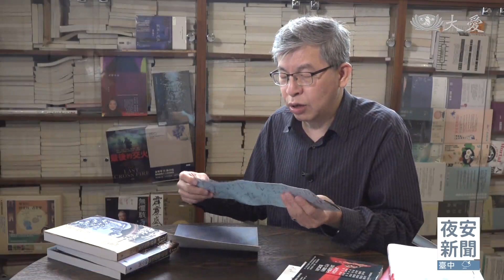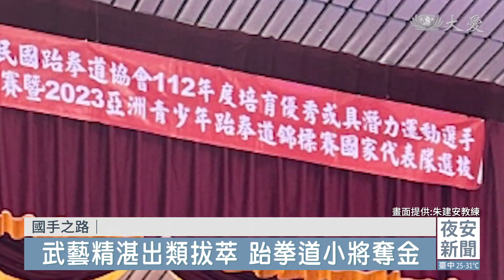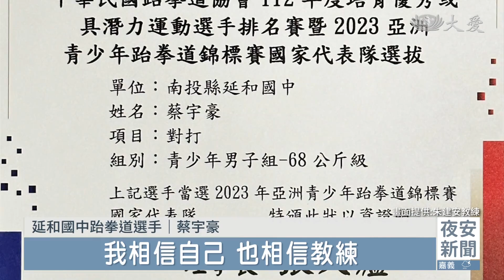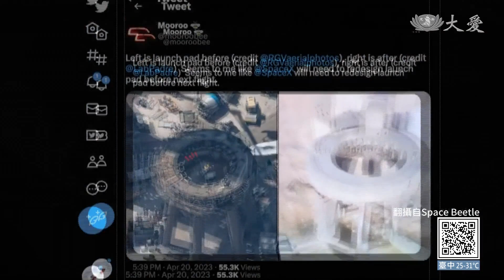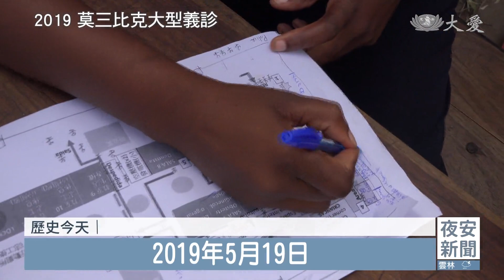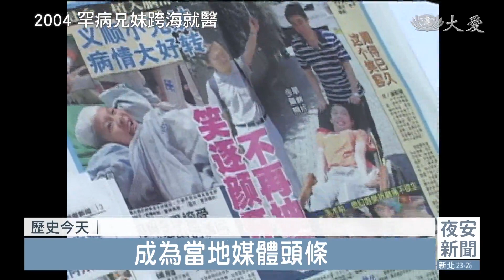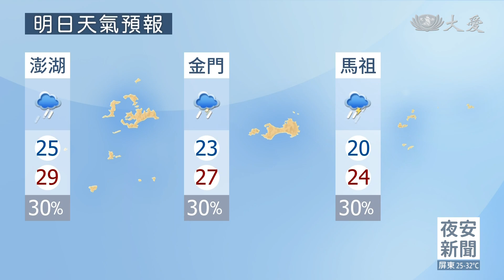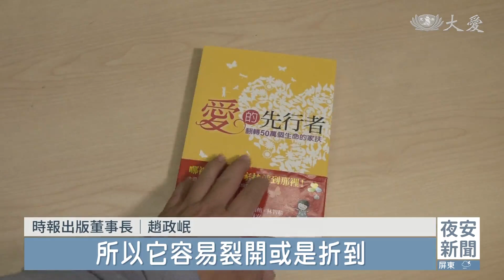大愛新聞 2023-05-19 1900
00:00 - 新聞片頭 03:09 - 午後鋒面南移 彰化南投低漥地區又積水
07:07 - 機率僅十萬分之一 運動員捐周邊血救命
09:40 - 大愛劇《搜尋者》關懷陪伴接住暗角生命
19:03 - [國際] 美黑熊懂開門 屋主急忙敲窗求撤退
20:07 - 柬埔寨孤兒院關懷 新年送米歌舞同歡
21:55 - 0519慈濟歷史上的今天
29:49 - [氣象] 鋒面來襲兩樣情 新竹暴雨.台東焚風
33:12 - 串聯高屏15偏鄉小校 歌舞劇"夢迴心鄉"5/20
35:27 - 網購興盛減碳風潮 書腰功能式微
39:01 - 周休三日行不行？各行各業難一體適用
00:00 - 新增 web 標